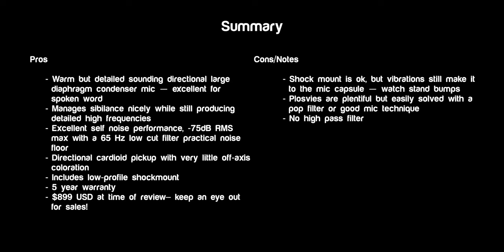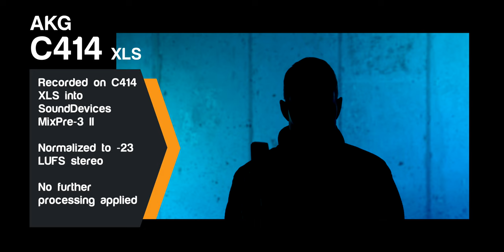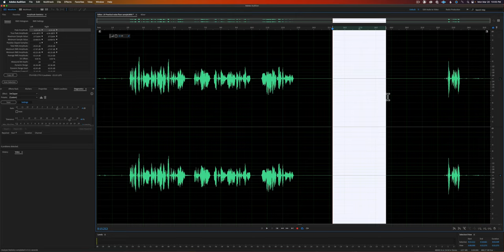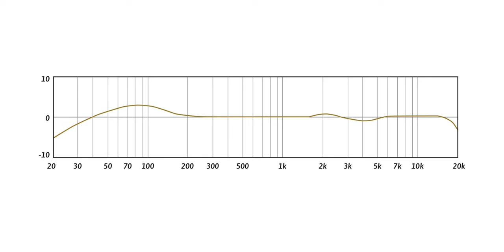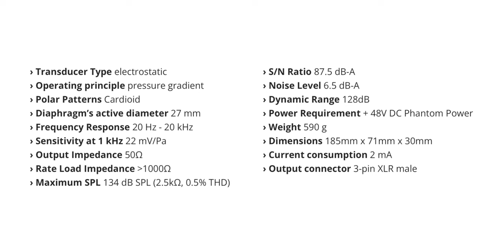My favorite voice over and podcast microphone — JZ Microphones V11 review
In this week’s episode, we have a look at and a listen to the JZ Mics Vintage 11 microphone. This large diaphragm condenser microphone is warm-toned mic that performs just as well at dialogue recording as it does vocals and instruments. In this video we listen to some V11 sound samples, compare the sound to other common condenser microphones, and walk through the V11’s feature set to help you decide if you want to give this mic a try. Let’s take a closer look!

If you’d like to learn how to make great dialogue audio for your film and video projects, please have a look at my courses including processing dialogue audio in Adobe Audition and DaVinci Resolve/Fairlight, recording sound, how to use the Zoom F4, F6, F8, and F8n, and how to get the most from the Sound Devices MixPre series of recorders. Our latest courses cover Sound for Live Streaming with the ATEM Mini and an Intro to Izotope RX.

- Sound Devices MixPre audio recorder — B&H, Trew Audio, Sweetwater, DVE Store, Amazon
- Rycote PCS Microphone Quick-Release System — B&H
- Aputure LS 300X used for background light — Aputure, B&H, Amazon
- Aputure Spotlight Mount — Aputure, B&H, DVE Store. Amazon
- Aputure amaran Pixel Tube Lights — Aputure, B&H, Amazon
- Rosco Prismatic Glass Gobo in Cool Lavender — B&H
- Canon C70 cinema camera — B&H
- Canon RF 24-70 f/2.8L lens — B&H, Amazon
- Schneider Radiant Soft 1 diffusion filter — B&H
- Panasonic GH5 camera — B&H, Amazon
- Panasonic 12-35mm f/2.8 II lens — B&H, Amazon

Sign up for a free account to listen for yourself

Index
00:00 Summary
00:10 Intro and signal chain
00:39 Sound sample comparison
01:57 My sound preference
02:41 Sibilance, plosives, proximity effect, etc
05:42 Pros
08:26 Pricing (great sales!)
08:38 Cons and things to note
09:23 What makes this mic special?
11:28 Detailed specs
11:49 Recap and my take
14:15 Please buy my courses